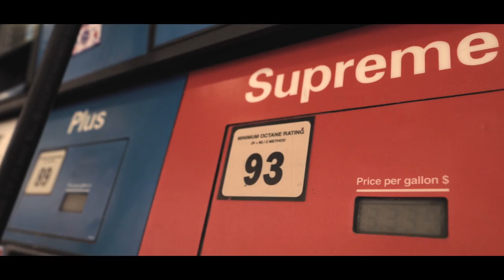Mike Sons- Long Road (OFFICIAL MUSIC VIDEO)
My first official music video
Shout out Justin Jackson Visuals for making it possible!